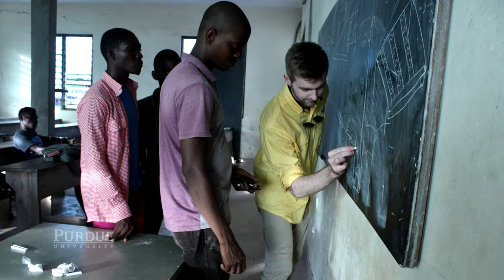Footprints Scott Massey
Helping people take control of their food supply is the Giant Leap that Scott Massey is bringing to people around the world through unique, low-cost farm designs.